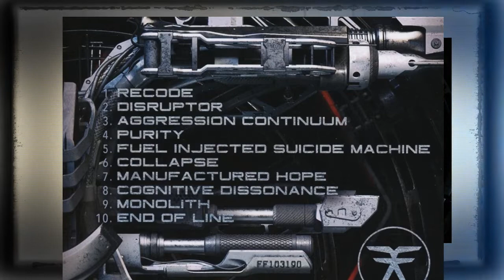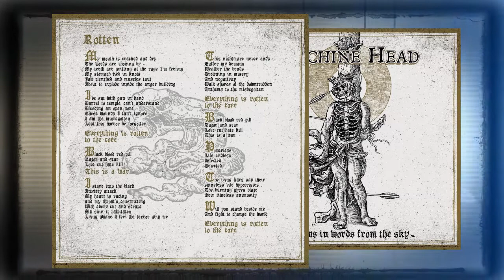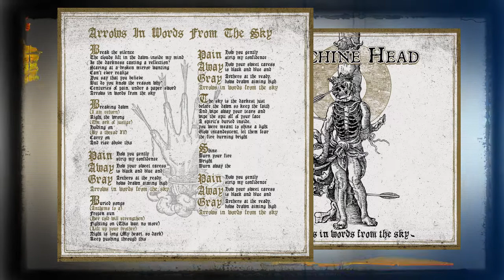Albums June July - Итоги Июня-Июля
Обзор альбомов за Июнь-Июль 2021. Среди них:
Fear Factory - Aggression Continuum (2021)
Darkthrone - Eternal Hails... (2021)
Pestilence - Exitivm (2021)
Timo Tolkki’s Avalon - The Enigma Birth (2021)
Light The Torch - You Will Be The Death Of Me (2021)
Machine Head - Arrows in Words from the Sky (EP single) (2021)
Powerwolf - Call Of The Wild (2021)
Yngwie Malmsteen - Parabellum (2021)
Bagira - И Грянет Гром (2021)
Dee Snider - Leave A Scar (2021)
Dawn of Dismality - Half-Light Ascension (2021)
Endless Chain - Forthcoming Past (2021)
Flotsam and Jetsam - Blood in the Water (2021)
Laurenne-Louhimo - The Reckoning (2021)
Duskmourn - Fallen Kings and Rusted Crowns (2021)
At the Gates - The Nightmare Of Being (2021)

Проходняки о которых не упоминается в ролике:

Alfhëim - Viking Soul (2021)
Angelwings - Primordium (2021)
Apothesis - Madness of Knowledge (2021)
Blazon Rite - Endless Halls Of Golden Totem (2021)
Belle Morte - Crime of Passion (2021)
Bragging Rights - Shepherd (2021)
Chalice Of Sin - Chalice of Sin (2021)
Cognitive Dissonance - ...All Equal to Death (2021)
Crypta - Echoes of the Soul (2021)
Deadpoint - Device of Solemn Rot (2021)
Death Perception - Ashes (2021)
Divisiv - Burn It Down (2021)
Drawn and Quartered - Congregation Pestilence (2021)
Drift Into Black - Patterns Of Light (2021)
Esquys - Instinct (2021)
Eye of Purgatory - The Lighthouse (2021)
Firienholt - By The Waters Of Awakening (2021)
Go Ahead And Die - Go Ahead and Die (2021)
Hiraes - Solitary (2021)
NERVD - The Weight of Things (2021)
Obligatory Human Destruction - Obligatory Human Destruction (2021)
Path of Destiny - The Seed of All Evil (2021)
Reinforcer - Prince of the Tribes (2021)
Requiem - Collapse into Chaos (2021)
Season Of Dreams - Heroes (2021)
Seventh Dimension - Black Sky (2021)
Shroudead - Void Diver (2021)
Son Of Sam - And The Monster Awoke (2021)
Suidakra - Wolfbite (2021)
Terra Odium - Ne Plus Ultra (2021)
Van Canto - To the Power of Eight (2021)
Born Of Osiris - Angel or Alien (2021)
Cognitive - Malevolent Thoughts of a Hastened Extinction (2021)
Die Apokalyptischen Reiter-The Divine Horsemen (2021)
Wizardthrone - Hypercube Necrodimensions (2021)
Rebellion - We Are the People (2021)
The Last King - The New Age (2021)
Netherbird - Arete (2021)